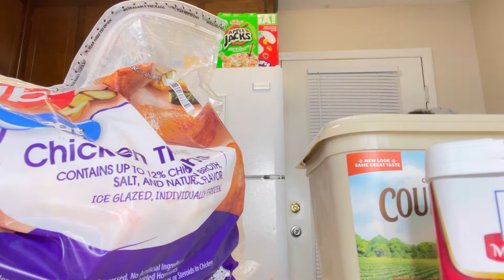VLOGMAS | Christmas Tree Decor, Cooking, & baby things💕